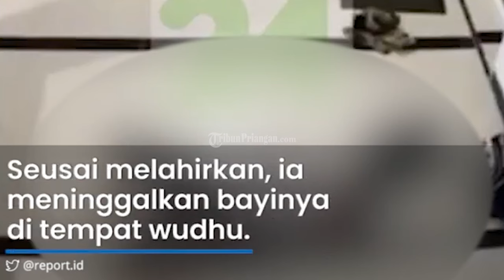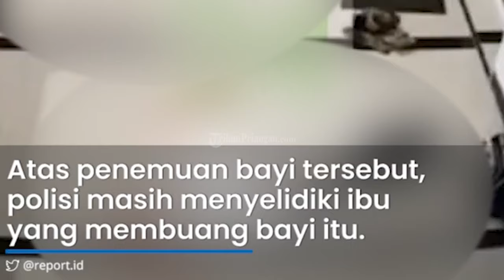Wanita Melahirkan di Mushola Terekam CCTV, Setelah Lahir Ditinggal di Tempat Wudhu